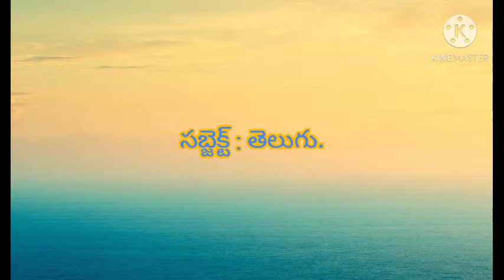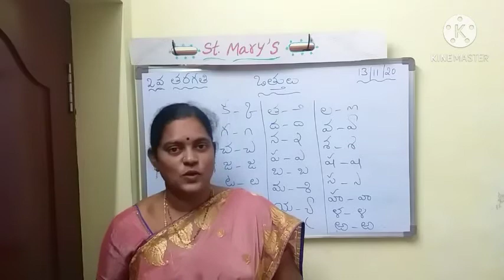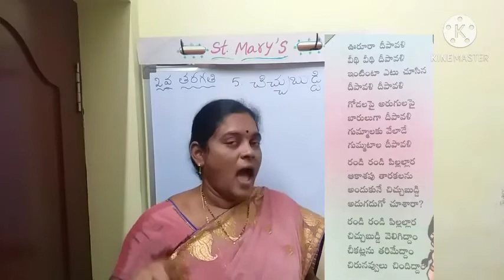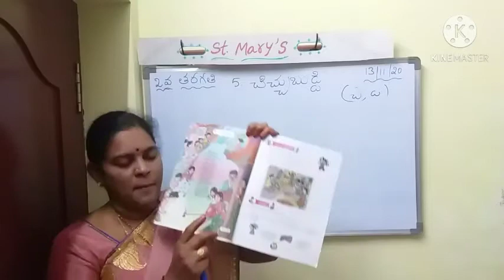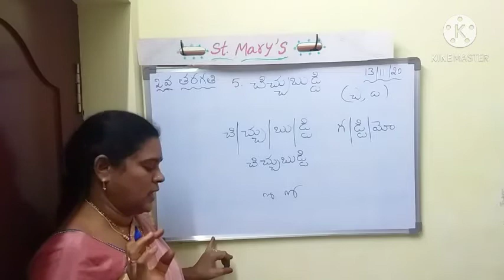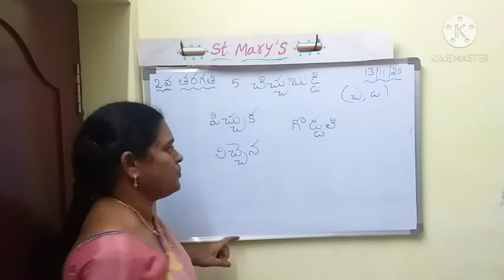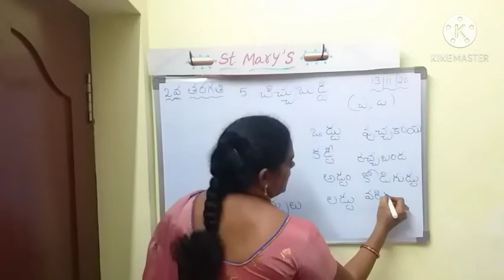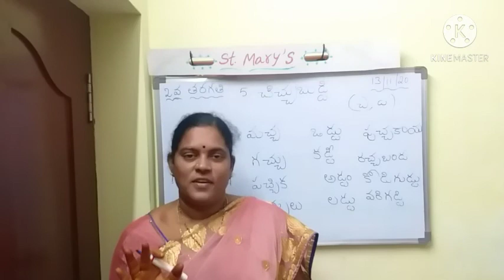2వ తరగతి, 5వ పాఠం, మొదటి భాగం.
Teacher : T . Rajani,
St.Mary's EM High School, Palakollu.